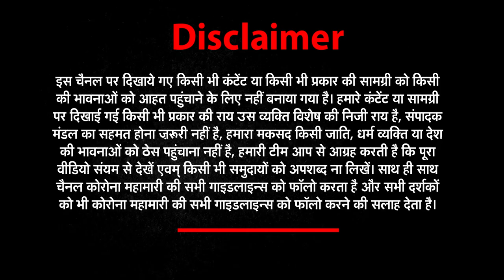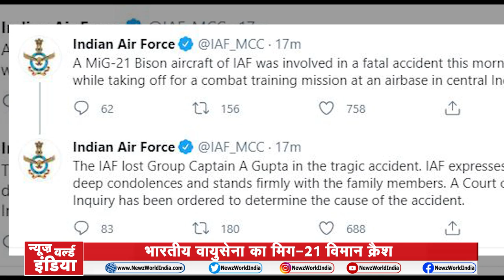Indian Air Force का Mig-21 Bison Aircraft हुआ Crashes, IAF ने Tweet कर दी जानकारी | Newz World India